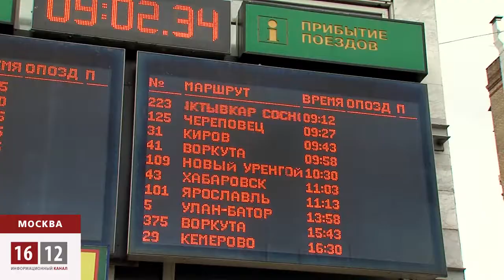Москва встретила Навального после освобождения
Теперь он может подготовиться к предвыборной агитации, ведь, как заявил оппозиционер, снимать свою кандидатуру он не намерен ни при  каких обстоятельствах. Многочисленные сторонники пришли на Ярославский вокзал, чтобы встретить Навального и поддержать известного блоггера.